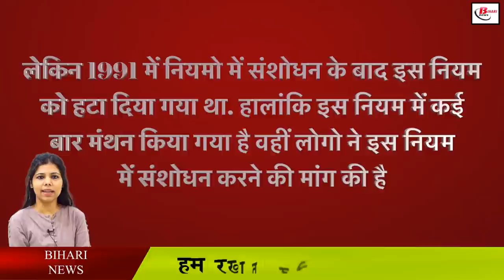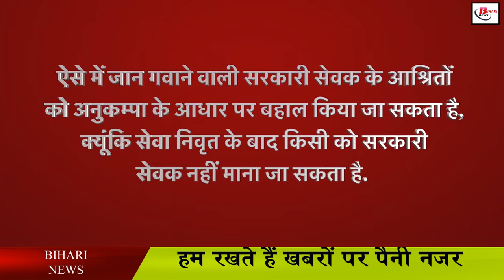बिहार सरकार ने बदला 30 साल पुराना नियम, अब मिलेगी सरकारी नौकरी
The state government has often worked to change many of its laws in the interest of the common citizen, under which now the Bihar government has changed another 30-year-old law, which is the law of compassionate restoration. Yes, you heard it right, keeping in mind the interest of the people, the Bihar government has now taken a decision regarding the compassionate restoration, that even if the husband and wife are in government service, even if one of them dies. The dependents will be given jobs on compassionate grounds. In this regard, the General Administration Department has modified its order dated 5 October 1991. Regarding this amendment, a notification has been issued quoting Chanchal Kumar, Principal Secretary of the department.